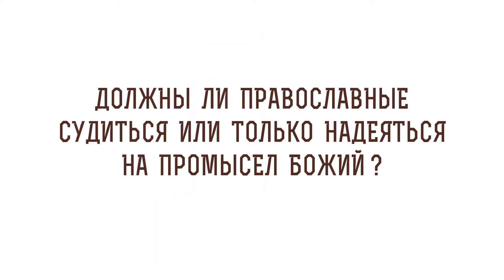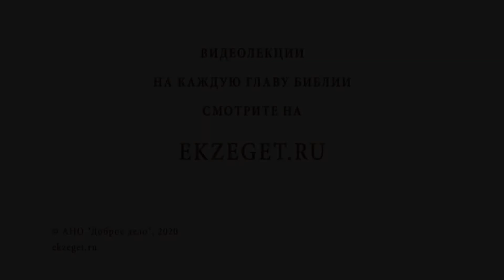Должны ли православные судиться или только надеяться на Промысел Божий? БИБЛИЯ отвечает!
Не о себе только каждый заботься, но каждый и о других.

К Филиппийцам 2:4

Расскажите о нас своими близкими и друзьями, в своих соц. сетях!!!

Если вдруг кто захочет по зову сердца поддержать наш скромный труд, будем всем очень благодарны. Друзья ЗНАЙТЕ!!! Отец Небесный видит все совершенные нами добрые дела. Канал Храм Св. Иоанна Кронштадтского: